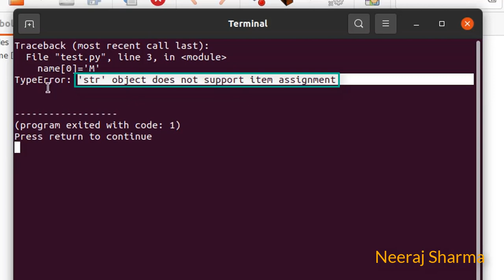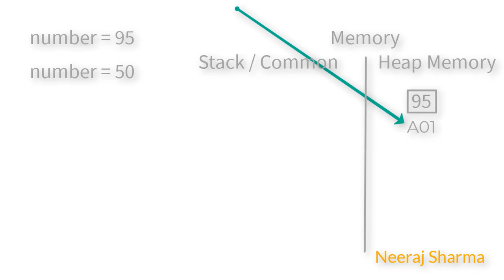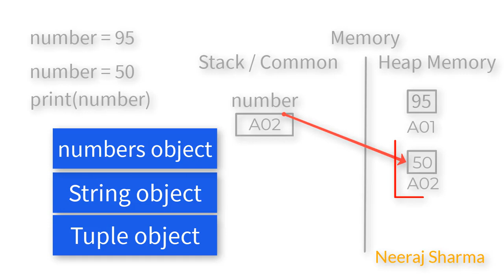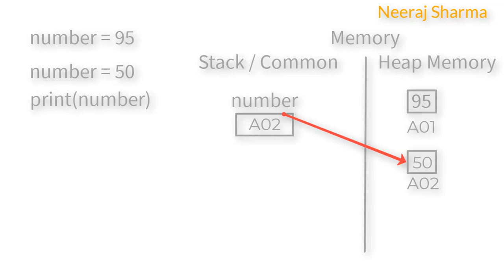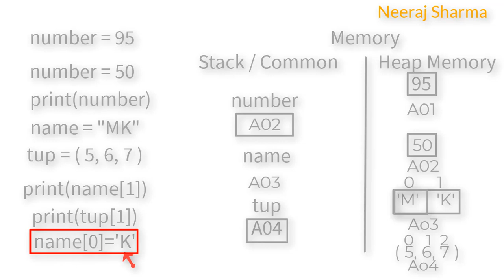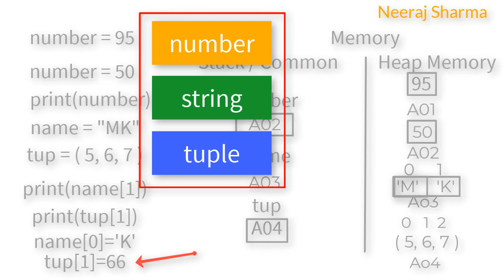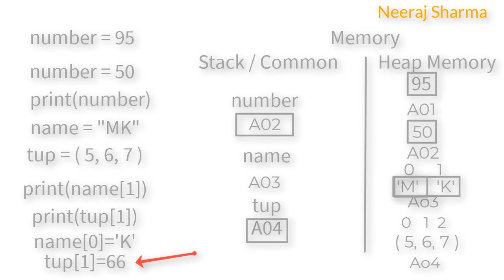TypeError str object does not support item assignment, Tuple object does not support item assignment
Why this error comes in python and what could be the solution.
Topics covered:
- TypeError str object does not support item assignment
- TypeError tuple object does not support item assignment,